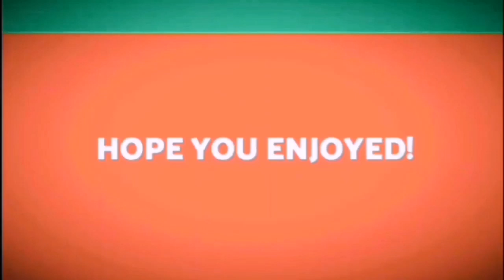I'm back- looking for suggestions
Back from my break yeah I know there was some videos start of week but they was prerecorded, this is the first time I've recorded a video in almost 2 weeks.
I'm looking for suggestions on what to do videos on.